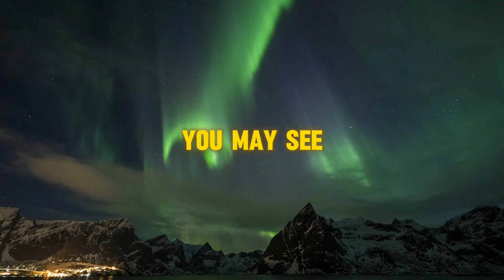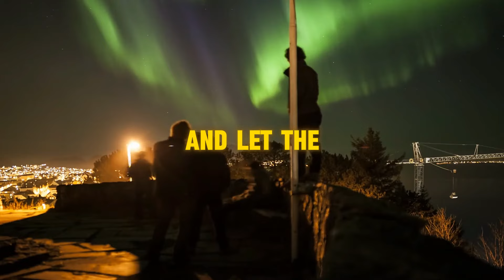Rare severe geomagnetic storm watch issued for first time in nearly 20 years | “unusual” solar event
⚡Mind-Blowing Celestial Show Will Light Up The Entire U.S. This Weekend - You Won't Believe Where You Can See It!⚡

A rare and intense geomagnetic storm is set to unleash a brilliant northern lights display across a wide swath of North America, potentially visible as far south as Alabama and northern California.

▷ TIME STAMPS:
0:00 Cosmic Fireworks! Rare Severe Geomagnetic Storm Alert
0:19 Northern Lights Show Like No Other in 20 Years
0:53 See Auroras From Alabama to California?!
1:59 The 1989 Geomagnetic Storm That Blacked Out Millions
2:14 Behemoth Sunspot Over 16x Width of Earth
2:47 Powerful Solar Eruptions Merging Into Superstorm
3:17 G4 Severe Geomagnetic Storm - A Serious Punch
3:54 Best Northern Lights Vision in Decades Predicted
4:33 Auroras: Vibrant Greens, Reds, Blues & Purples
5:42 2003's Extreme G5 Storm Knocked Out Satellites

northern lights display across north america may 2024, intense geomagnetic storm to produce dazzling auroras, cosmic light show from severe solar storm, auroras visible in alabama and california this weekend, brilliant northern lights from sun's coronal mass ejections, once in 20 years northern lights spectacle expected, g4 severe geomagnetic storm watch issued by noaa, prepare for stunning auroral displays across us and canada, giant sunspot region triggers auroras across continental united states, rare opportunity to witness vivid northern lights show friday night